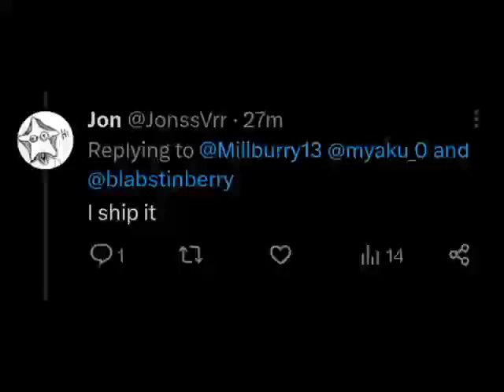Millburry: underwater creation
part 2!

with tts
music taken from deltarune chapter 3 (teasers) and a popular sound effect website